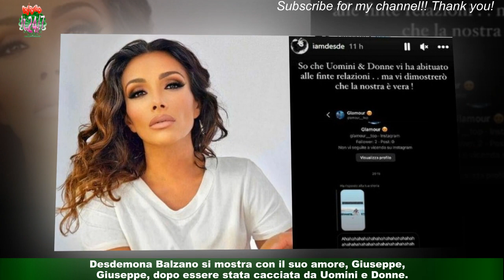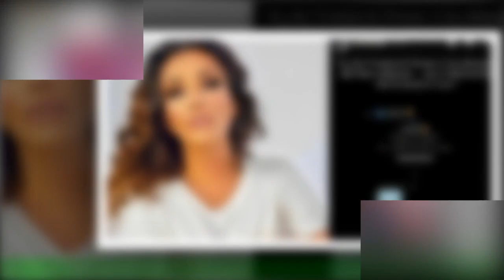Uomini e Donne, l'ex dama Desdemona Balzano lancia la a Maria De Filippi: «In quel programma finte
Uomini e Donne, l'ex dama Desdemona Balzano lancia la  a Maria De Filippi: «In quel programma finte relazioni»
Desdemona Balzano si mostra con il suo amore, Giuseppe, dopo essere stata cacciata da Uomini e Donne.La dama del trono over, che ha anche annunciato provvedimenti legali nei confronti di alcuni protagonisti della vicenda che l'ha vista coinvolta,come Armando Incarnato e Gianni Sperti, ha più volte parlato del suo rapporto con il cavaliere Giuseppe.